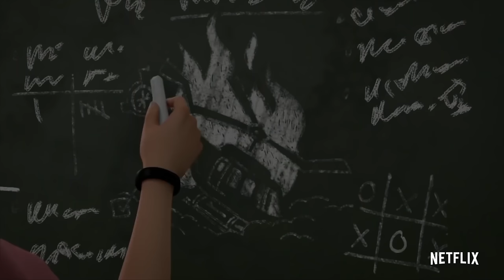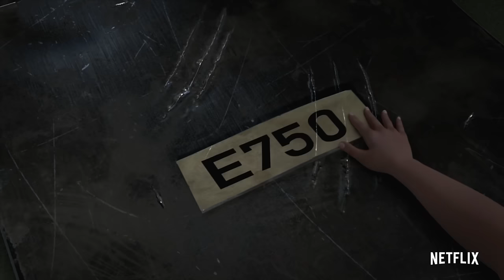Von Mist bis Genial - Ich ranke alle Staffeln der jurassicworld Netflix Serien inkl. Chaos Theory.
In diesem Video präsentiere ich euch mein persönliches Ranking von Jurassic World: Neue Abenteuer Staffel 1-5 bis hin zu Jurassic World: Die Chaostheorie.